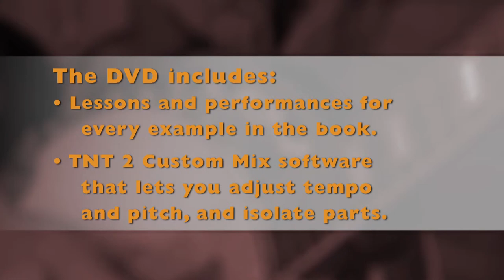Guitar - Trailer - Alfred's Teach Yourself to Play Banjo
Scott Linford introduces Teach Yourself to Play Banjo by Morty Manus and Ron Manus, explaining skills you will learn and playing  sample songs from the book.

Learn to play banjo and open up a brand new world of musical knowledge with this exciting method from Alfred Music. Beginners of all ages can start their journey to a lifetime of musical enjoyment. Alfred's Teach Yourself to Play Banjo teaches you to play 5-string banjo even if you've never held the instrument before. The book starts with the fundamentals such as the history of the banjo, its components, how to hold and tune it, caring for your very own instrument, and how to read standard musical notation. You will then move right along to playing different chords, strums, and songs, lesson by lesson, all while continuing to increase your knowledge of reading banjo music. You will learn important banjo techniques such as the hammer-on, pull-off, and more. There are also fingering charts and a dictionary of chords in G and C tunings.

This best-selling book is now available with DVD and CD. The DVD includes video lessons and performances for everything in the book, and also includes the TNT 2 audio player that lets you adjust the tempo and pitch, and isolate parts. The CD includes audio performances of every exercise and song. It plays in your CD player or you can download the tracks to your PC. Upon completion of the book, you will be able to play your favorite songs on the banjo, read music, play more than a dozen different strums and perform with a musical group.